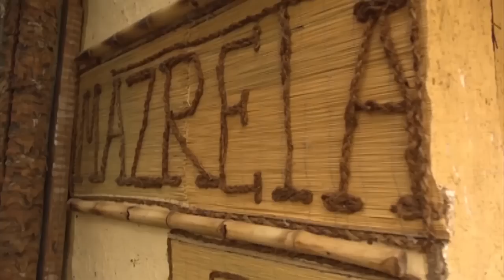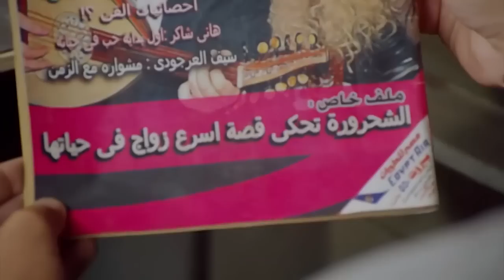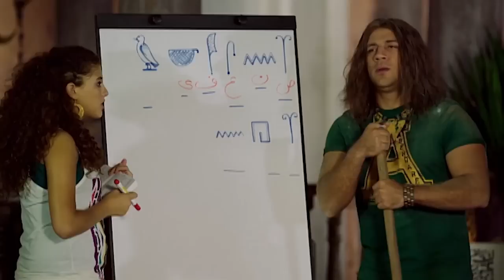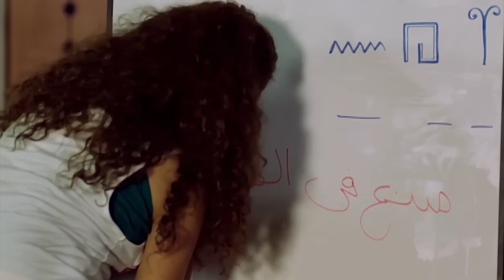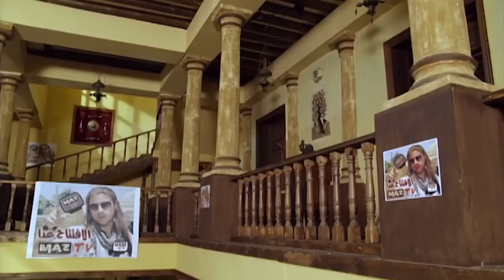سي دوني عامل للكبير اوي شوية مقالب هتخرج من نفوخوه … البس عشان خارجيين يا كبير دا هيطلع عينك 😂😂